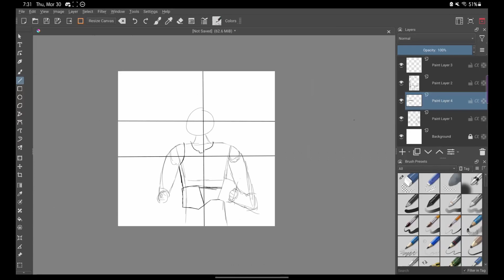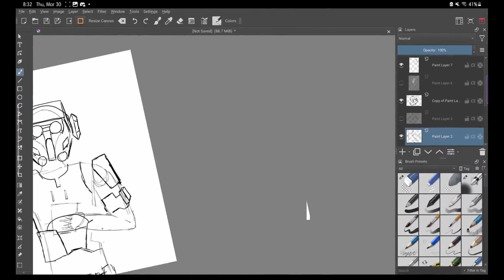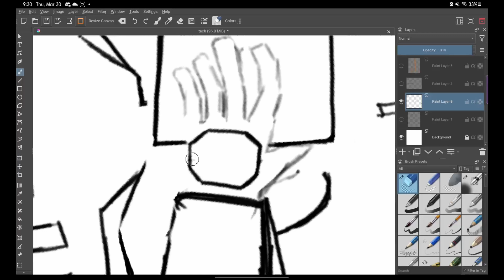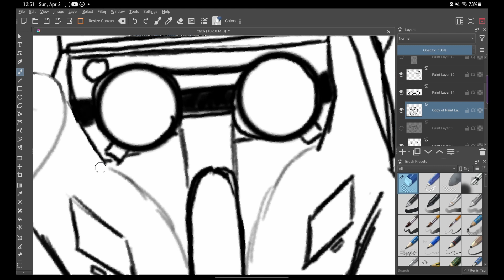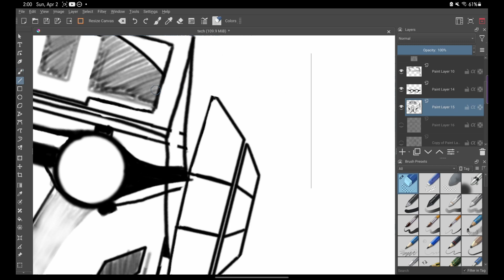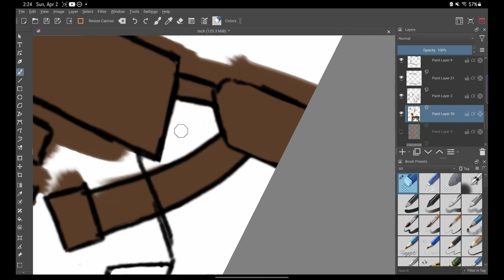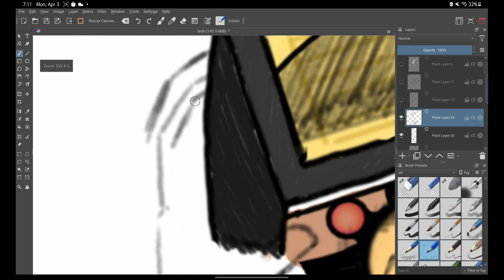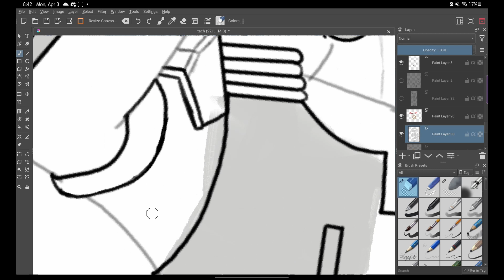tech's sacrifice o7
Hi! in this video i rant draw a cool picture of my boy while complaining about dave filoni
in all seriousness, there is a 75-75% chance he is still alive and i stand by that. yes i know that adds up to 150% but this is dave filoni were talking about. he has and will emotionally destroy us all without a second thought.